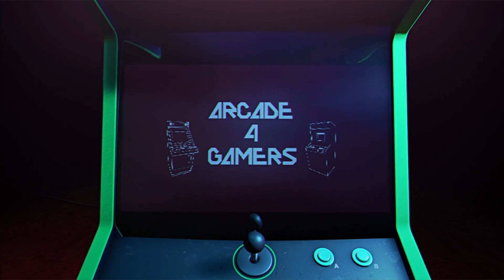🕹🎮ALL PSP games🎮 letter A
Empezamos con PSP, esa pequeña gran consola!!
0:00 cabecera
0:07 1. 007: From Russia With Love
0:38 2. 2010 FIFA World Cup: South Africa
1:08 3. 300: March to Glory
1:39 4. 50 Cent: Bulletproof - G-Unit Edition
2:13 5. 7 Wonders of the Ancient World
2:44 6. ATV Offroad Fury: Blazin' Trails
3:15 7. ATV Offroad Fury Pro